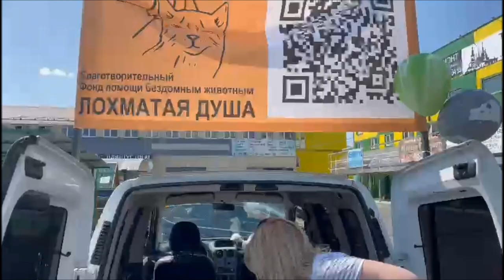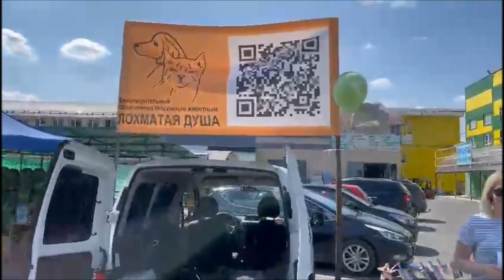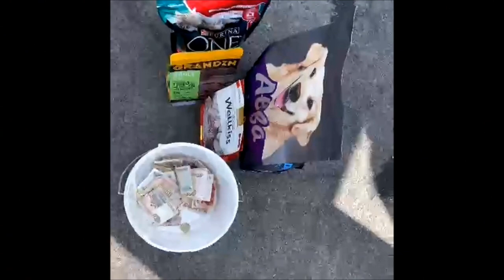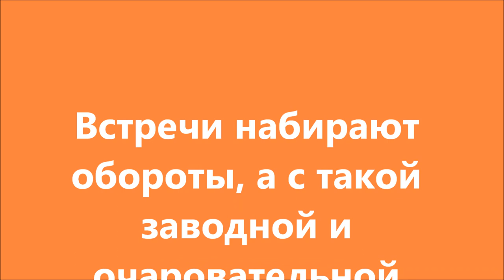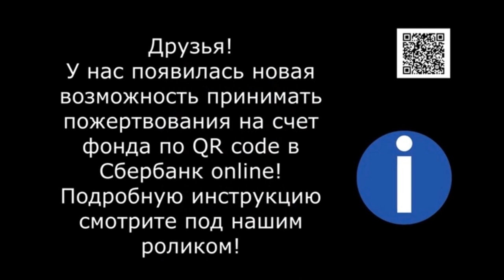Встречи на Губернском рынке набирают обороты.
Встречи на Киевском, а теперь ещё на Губернском рынке - это большая помощь, кроме того много новых людей узнают о приюте.